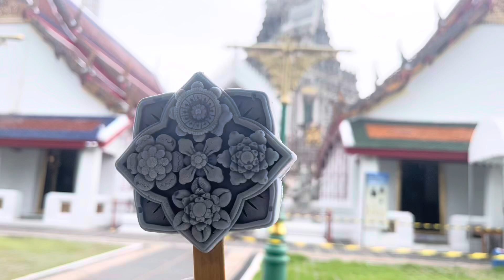Here & There Special Episode in Bangkok Old Town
Heading back to hometown Bangkok, Thailand and visiting famous old town with beautiful temples, delicious food and pretty neighborhood.